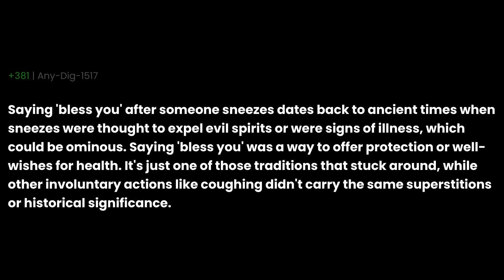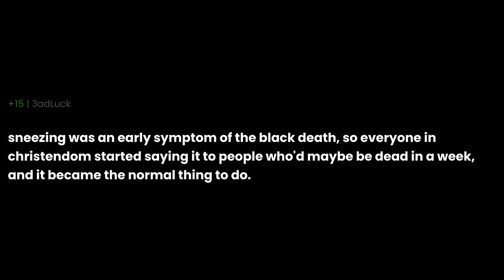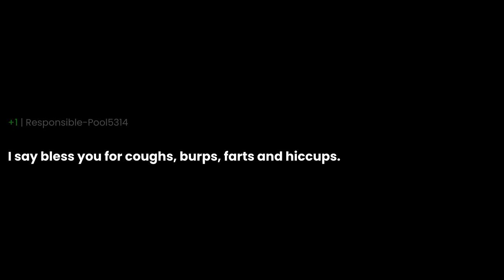Why do we say "bless you" when someone sneezes, but not for other involuntary actions like coughing?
Why do we say "bless you" when someone sneezes, but not for other involuntary actions like coughing? the question you all have been asking for. I have been asked this question so many times that I decided to make a video about it. I hope you enjoy it and if you have any questions, please leave them in the comments below.